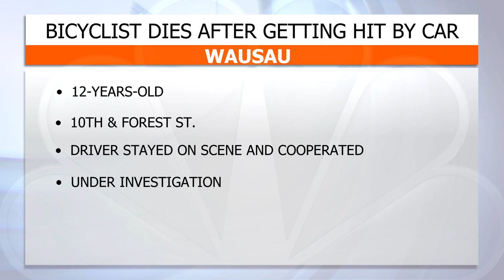WJFW In Case You Missed It 9-3-22